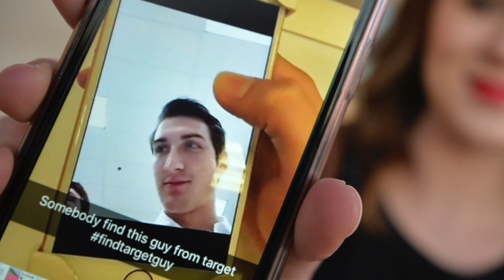Abbie-Leigh finds love at the local Target store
Abbie-Leigh Goss and Austin Shively met after Austin took a selfie on a random display phone at the Target in Evans, Ga., in 2016. When Abbie saw it, she posted a photo of the phone photo with FindTargetGuy. They found each other and are now engaged to be married.